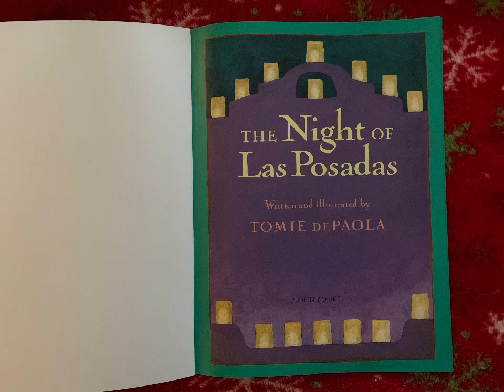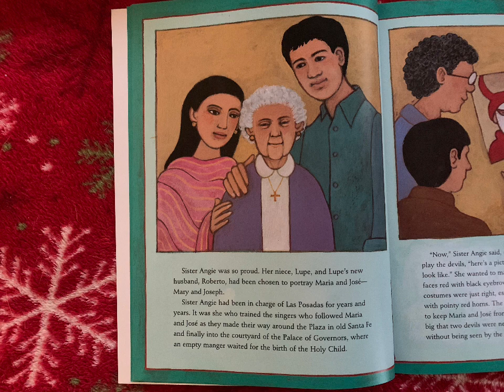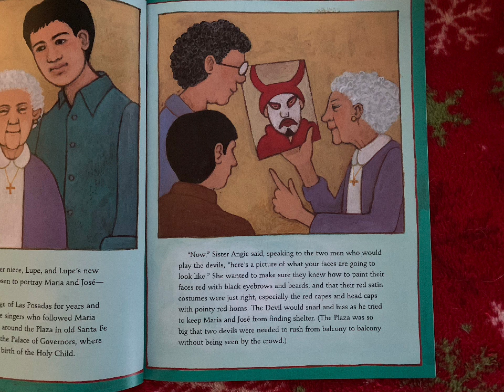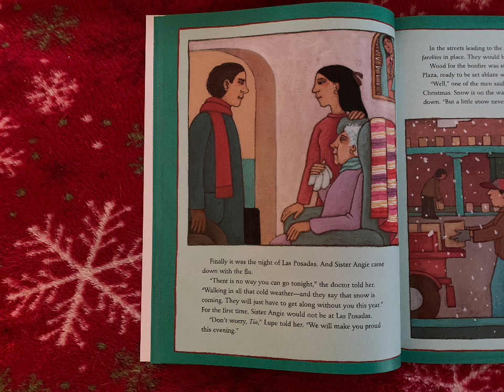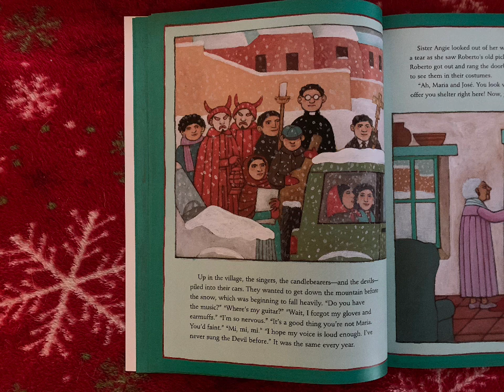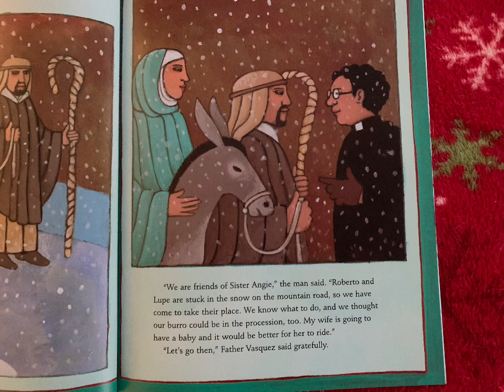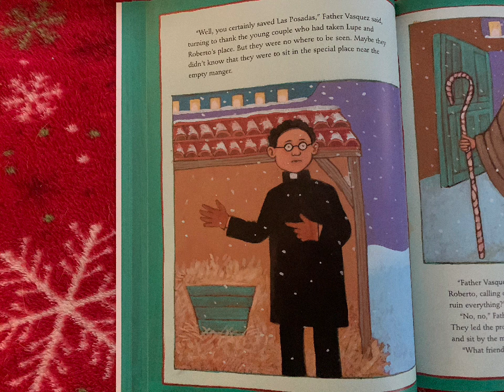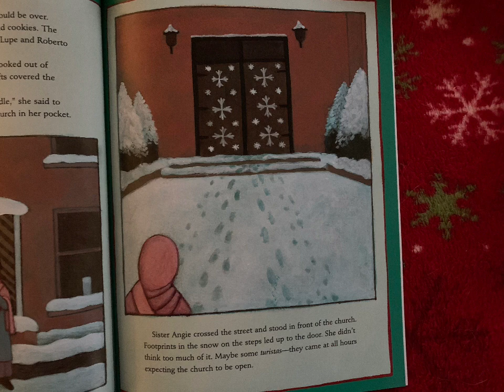The Night of Las Posadas (Storytime with Maureen Deahl)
The Night of Las Posadas was written by Tomie dePaola

We invite you to join us Sunday mornings in person when the coast is clear of viruses and in the meantime, do follow our online worship service streaming for the conceivable future.

The video recordings and editing team includes Ethan Deahl, Riley Deahl, James Jones, and Delena Wilkerson.